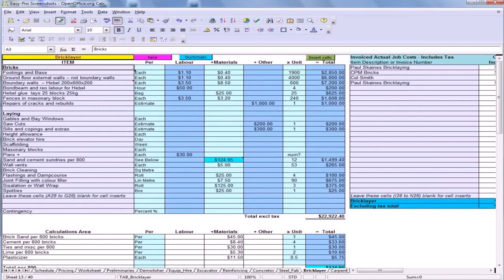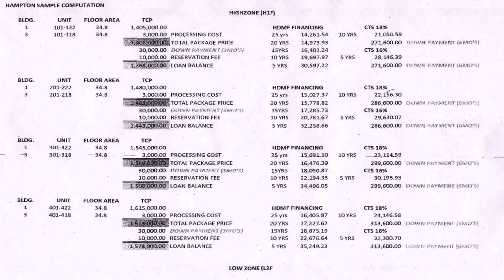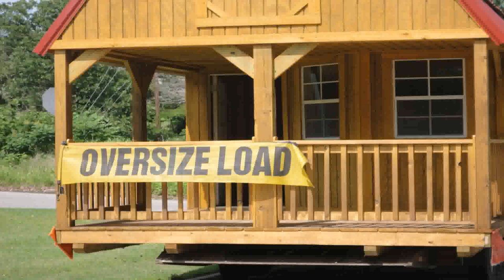Cost Of Constructing A House In The Philippines (see description) (see description)